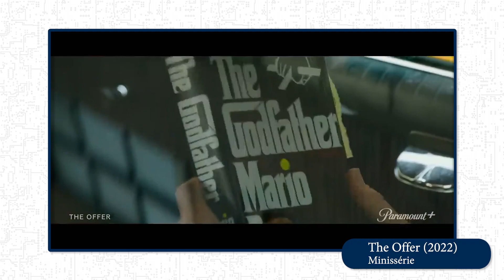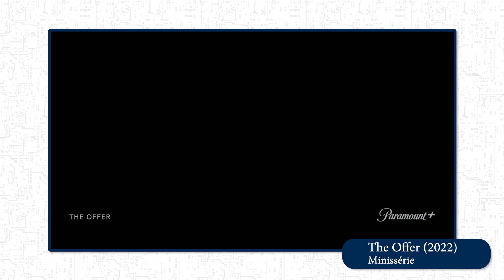O Poderoso Chefão e seus bastidores em The Offer | Formiga na Tela 423 - Formiga Elétrica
The Offer foi lançada via Paramount+ no ano passado e já chamou atenção pela premissa. A minissérie em 10 episódios se propõe a reconstituir a história conturbada da produção de O Poderoso Chefão, uma propriedade intelectual que o estúdio não levava muito a sério. A partir do sucesso do livro de Mario Puzo e a entrada de Al Ruddy, o protagonista desta história, no mundo do cinema como produtor, o público é apresentado a uma trama tão cinematográfica quanto qualquer filme poderia ser.

Ruddy, vivido por Miles Teller, enfrentou vários obstáculos dentro e fora da Paramount para montar sua equipe técnica e elenco dos sonhos. A velha história da visão artística contra o lado comercial da coisa, onde houve sabotagens deliberadas que poderiam ter arruinado a obra-prima que todos conhecem hoje. E a famosa ingerência da própria máfia de Nova York também é descrita nos episódios, trazendo muitos detalhes interessantíssimos para os admiradores da saga dos Corleone no cinema.

Gostaria de acrescentar alguma coisa ou discordar? Quer dar sua opinião? Aproveite para fazê-lo agora mesmo e ative o sino para notificação a cada novo vídeo publicado. Ah, e não se esqueça de compartilhar. Voltamos na próxima quarta!